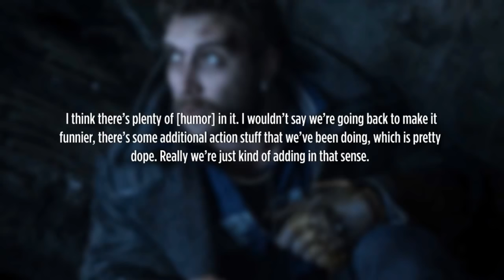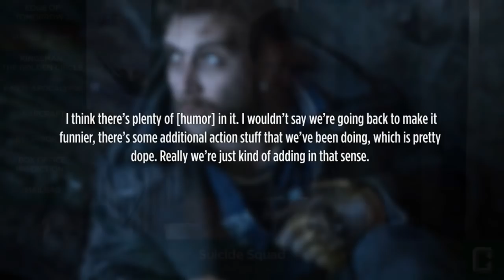Jai Courtney addresses Suicide Squad reshoots - Collider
Now that Batman v Superman: Dawn of Justice is in theatres and the DC Extended Universe officially launched, many rumors and official reports have come out of Warner Bros stating that the launch didn’t go exactly as planned. Zack Snyder’s superhero epic was critically panned and didn’t fare too well with the box office as well. Fans of DC are now asking what it means for DC’s next entry from the Extended Universe, Suicide Squad. Recently, a report from Birth Movies Death stated that Suicide Squad was headed back to the set for some reshoots that would add “levity” to the movie as a direct answer to Batman v Superman’s dour tone. But in an interview with Captain Boomerang himself, Jai Courtney, that’s apparently not the case. Speaking with Entertainment Tonight about the rumored reshoots and lack of humor in the movie, Courtney said

Quote:

I think there’s plenty of [humor] in it. I wouldn’t say we’re going back to make it funnier, there’s some additional action stuff that we’ve been doing, which is pretty dope. Really we’re just kind of adding in that sense.